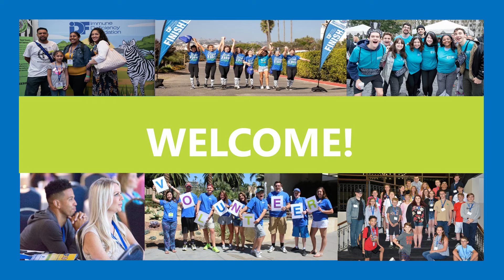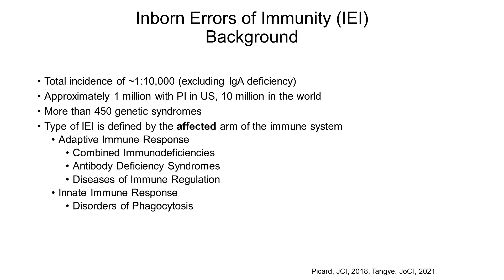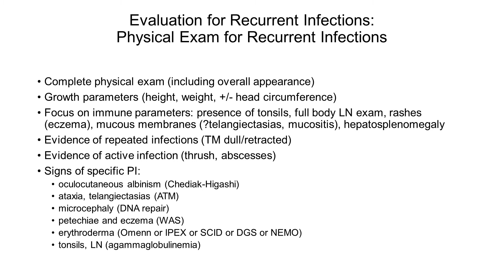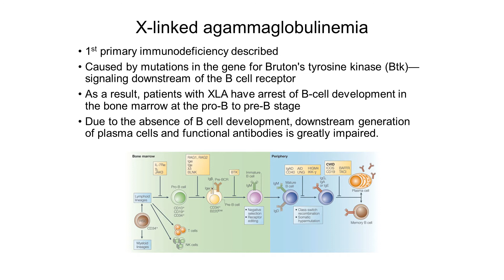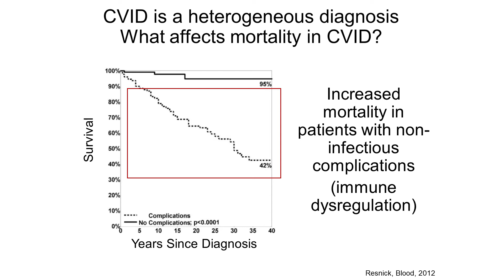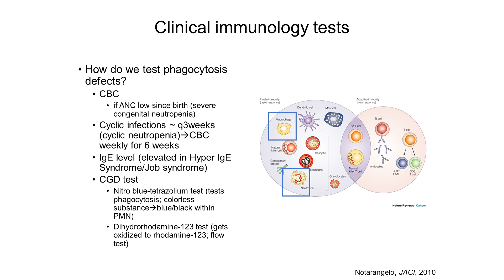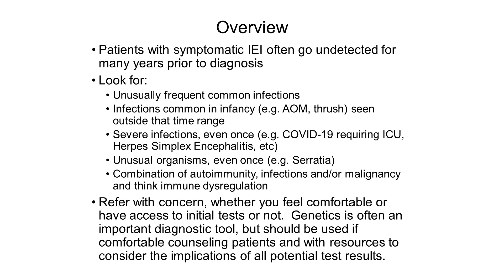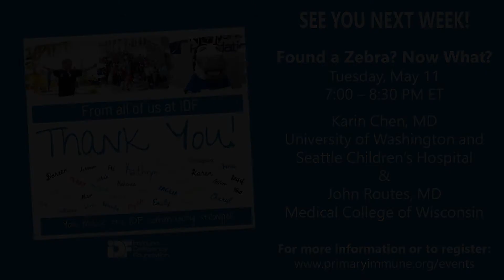Finding a Zebra in Your Practice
Watch this webinar, part of IDF's Clinical Education Program, to hear Sarah Henrickson, MD, Ph.D. discuss recognizing the clinical symptoms of primary immunodeficiencies (PI) and how to establish a PI diagnosis, as well as treatment options for patients with a PI diagnosis. This meeting was presented on May 4, 2021.